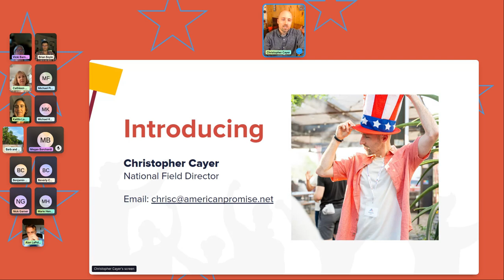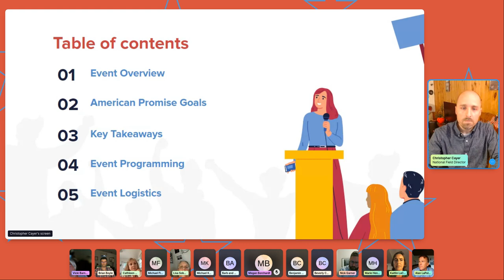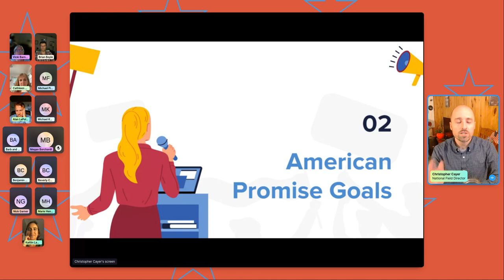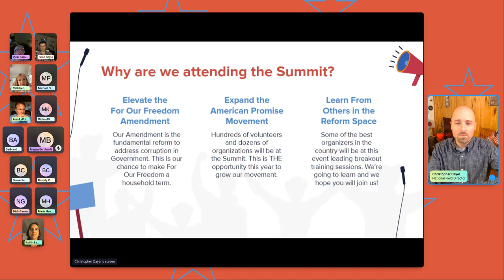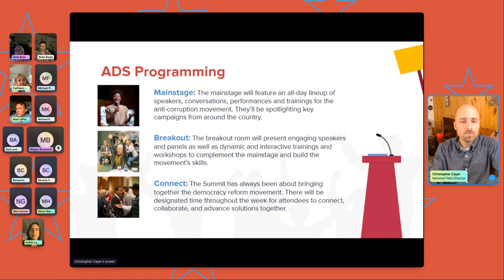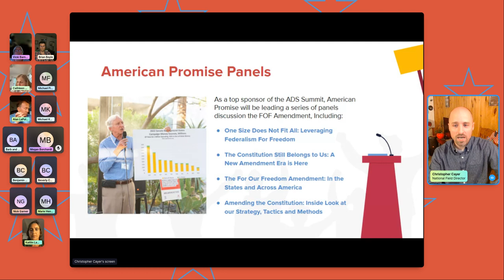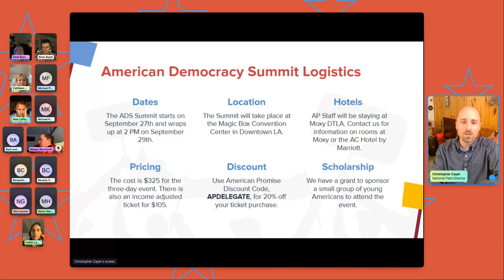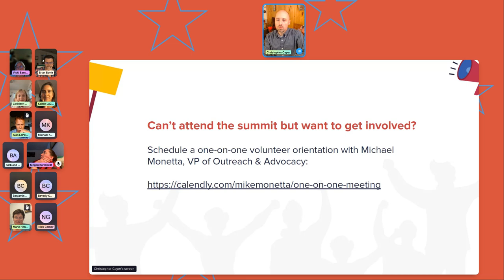American Democracy Summit – The Preview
Join American Promise staff for an exclusive sneak peek at the American Democracy Summit! On this call, you’ll hear from staff about why they think this event is important for American Promise’s goals, get an idea of what programming you can expect from American Promise and others, as well other important information (like hotels)! We can’t wait to see you in Los Angeles, but first, register for this call to get exclusive details!